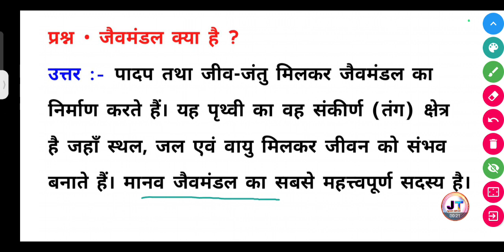जैवमंडल क्या है ? || Jaivmandal kya hai